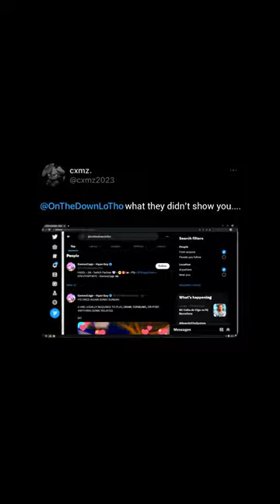Unseen Sonic Twitter Takeover Footage 😶‍🌫️